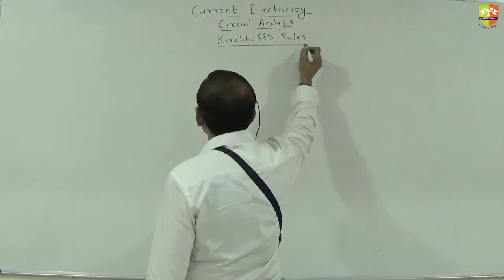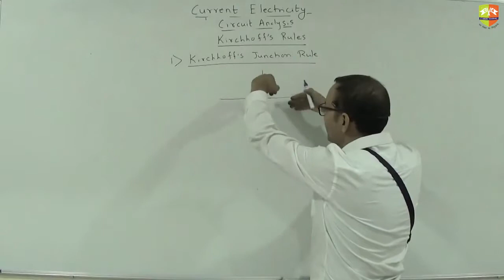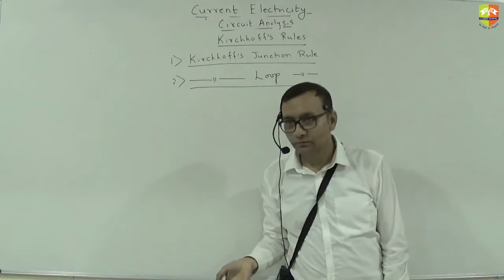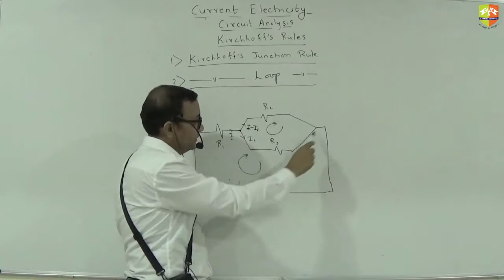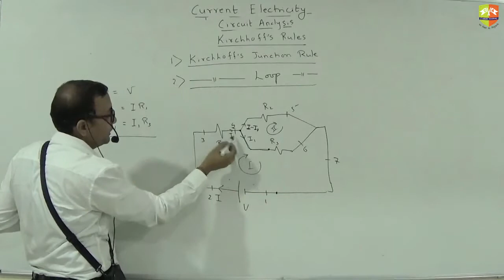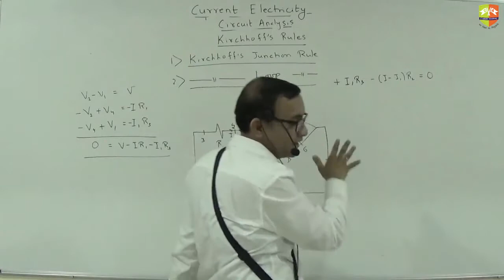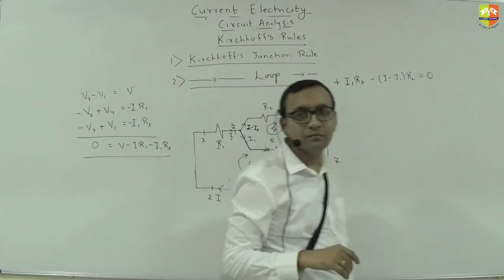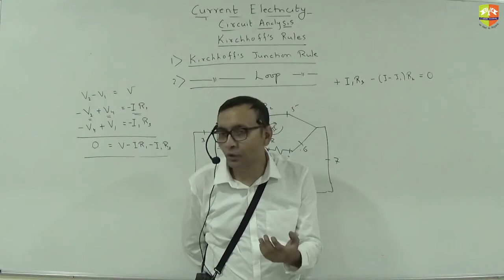Current Electricity 8